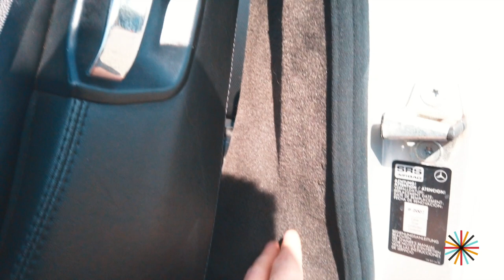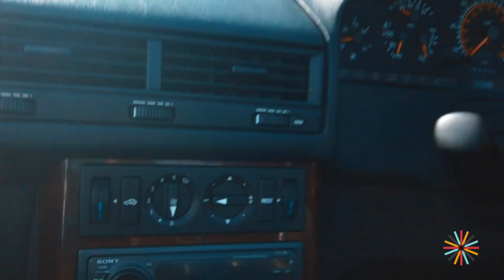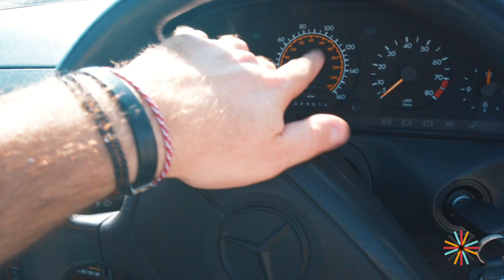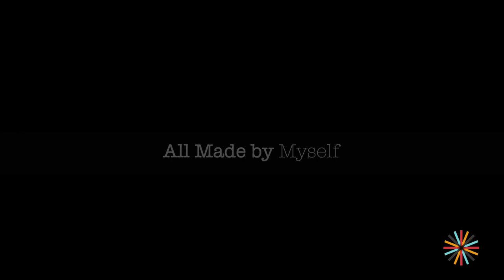1989 - 1992 Mercedes-Benz R129 300SL-24 Review| Would You Love to Own a Classic Roadster?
First of all, sorry guys for this long no video time. Had some working things to finish and I am back!

Today we have a classic that is loved by men and women. The Mercedes - Benz R129 300SL - 24 Valve 3.0L Straight Six Engine from 1992. A car that once cost 55000 GBP.

This lovely Mercedes.. the extra fancy roadster of the 90” I am more than sure that you saw this car previously in the Hollywood movies and this car more often was driven by the WallStreet wolves... Or how they are called there.

Kind of a unique feeling as this car is turning heads and more importantly, it is giving the feeling that it costs more than it does in reality.

Timeline:
00:00 Intro
01:30 Exterior Impressions
08:18 Interior Impressions
15:01 Driving Impressions & Conclusion
17:50 Victorioso Score

BTC: 3GbFDYf6Mf4XYmt2AAuLkkVjHcXCi9rUhk
ETH: 0x9aaccd0728ADFd6e7471F27aE3318659B7bD64E8

I would like to thank TimelessAutomobile LTD for providing me with the Car. You can visit their website by following the